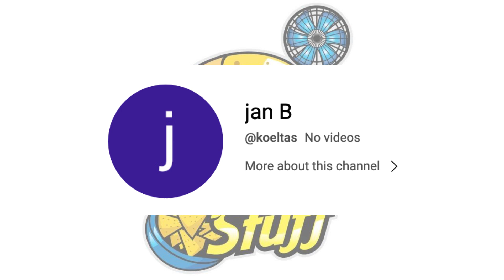And The Winner Is...July/Aug Fan Guesses